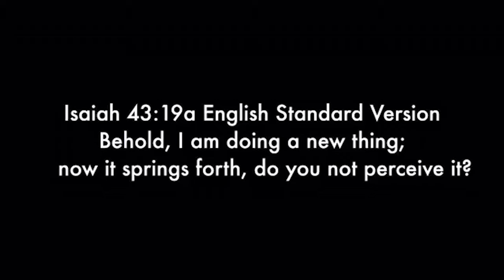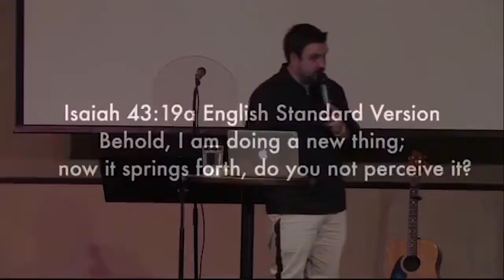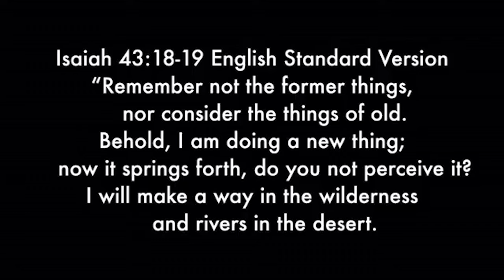Behold *Message Only*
By Pastor Dustin Bennett of Victory Church on the Rock